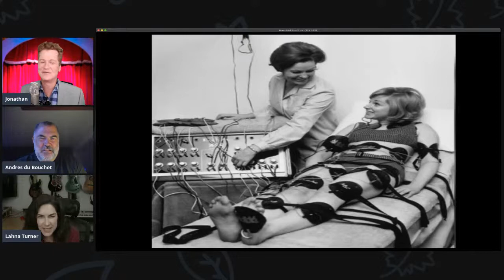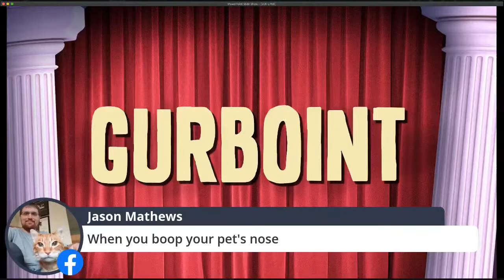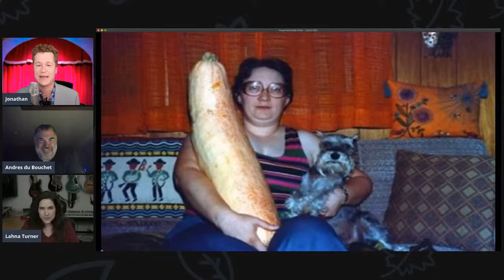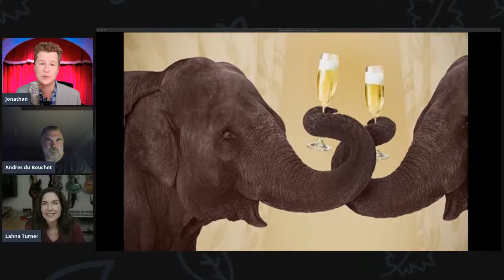UJOKES COMEDY COMPETITION EP66 LAHNA TURNER VS ANDRES DU BOUCHET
Tonight, LIVE, UJOKES pits Lahna Turner (TeacherOfTheYear) against Andres Du Bouchet (BobsBurgers) There can be only one winner-- will it be YOU. Come play along live on the chat.